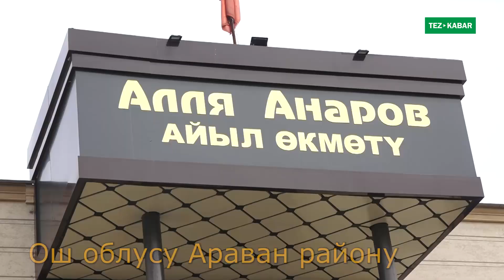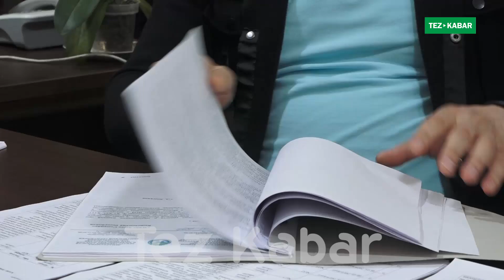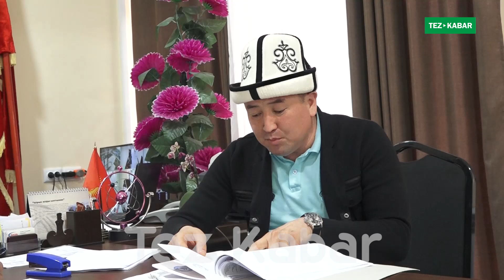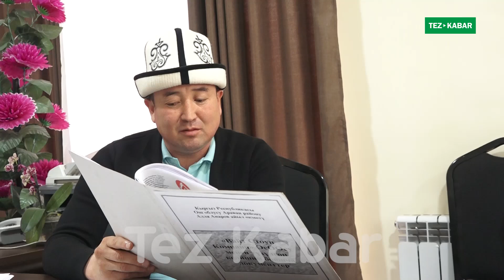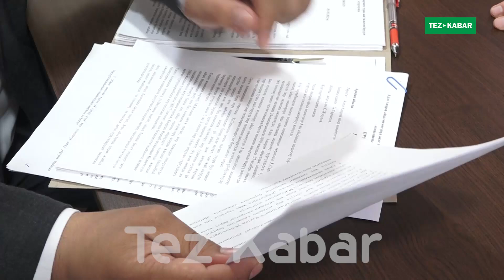РЕЙД: МЫЙЗАМДЫ УРУП ОЙНОБОГОН ИНВЕСТОР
Каналга жазылгыла! Класс баскыла! Комментарий жазгыла!